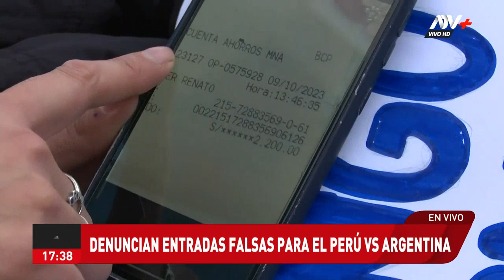Perú vs. Argentina: Joven denuncia haber sido estafada con entradas por más de 2000 soles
Lander Renato Tapia Borjas acabó con la ilusión de once personas, a quienes les vendió entradas falsas, cada una a 200 soles.